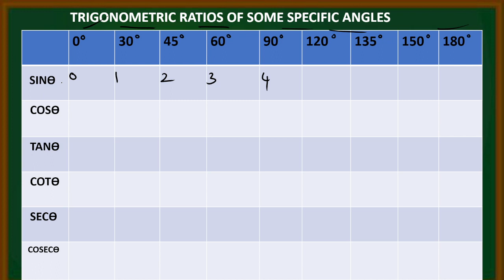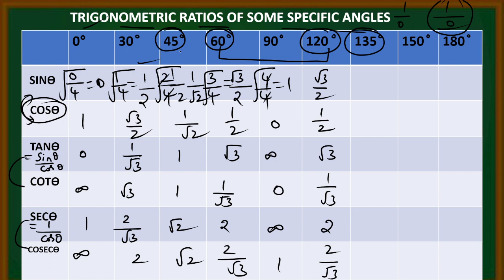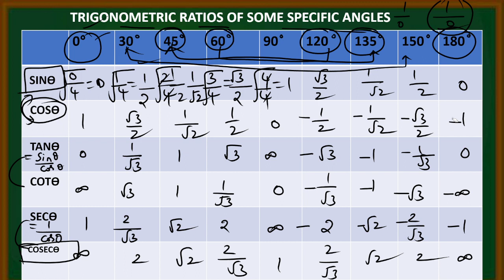TRIGONOMETRIC RATIOS TABLE || SHORT TRICK || FROM 0°-180°|| BY: AKBAR SIR